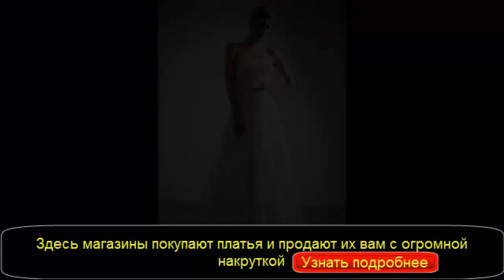свадебные платья,свадебные платья фото,свадебные платья 2014,свадебные платья цены,куплю свадебное